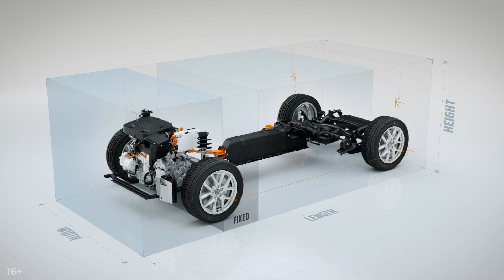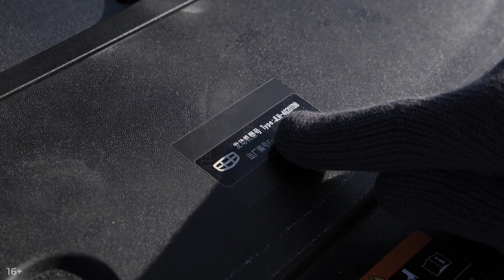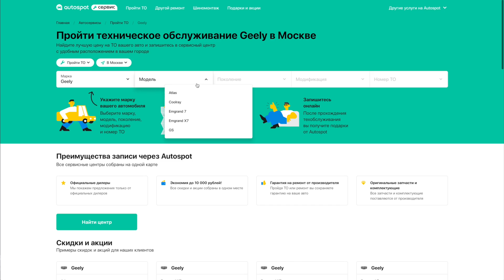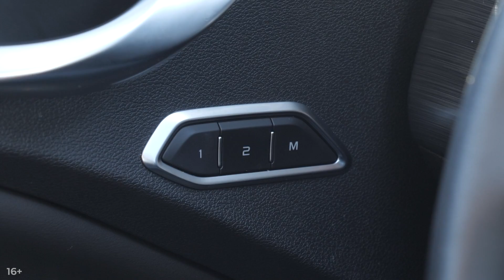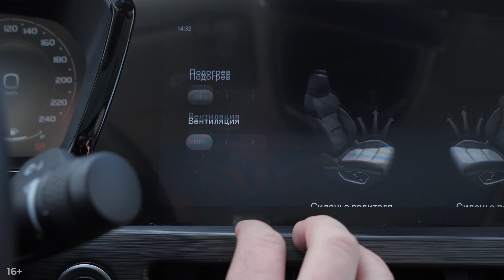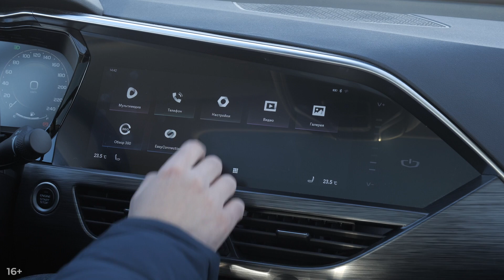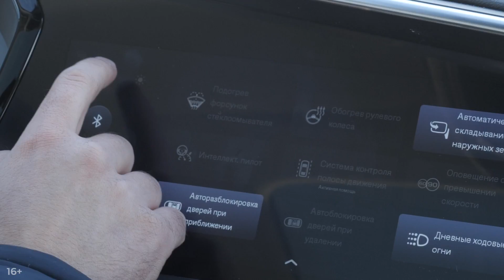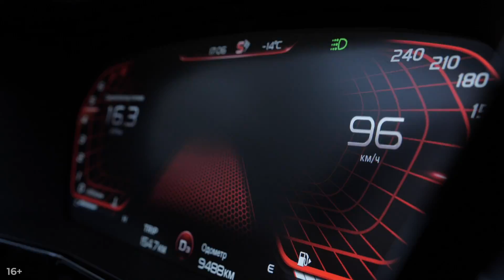Кроссовер Geely Tugella за 2,5 млн! Крутой китаец или пародия на Volvo? Подробный тест-драйв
Если разложить новый китайский купе-кроссовер Geely Tugella на компоненты, то получается весьма серьезный набор. Технологичная платформа CMA от Volvo XC40, вольвовский 2-литровый турбомотор на 238 сил, восьмиступенчатый автомат Aisin, полный привод с муфтой Haldex, современная электроника плюс яркий дизайн от авторитетного Питера Хорбери. Но удалось ли китайцам собрать все это в гармоничный и правильно настроенный автомобиль? Причем настроен он должен быть очень хорошо, ведь стоит Джили Тугелла 2,4-2,5 млн руб., а в конкурентах значатся Volkswagen Tiguan и Mazda CX-5! Так что же получилось из Тугеллы: добротный продукт или просто яркая оболочка? Ответы на эти и другие вопросы дает наш подробный тест-драйв. Изучаем цены и комплектации, технику, интерьер, багажник, задние места, проверяем полный привод и, конечно, разбираемся, как едет Тугелла.